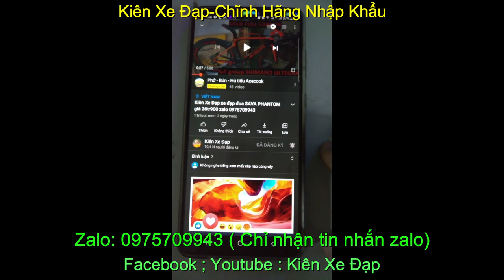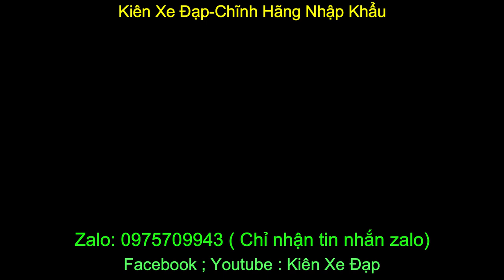Xe đạp địa hình cấu hình cao Giant ATX860 chính hãng nhập khẩu giá sold zalo 0975709943